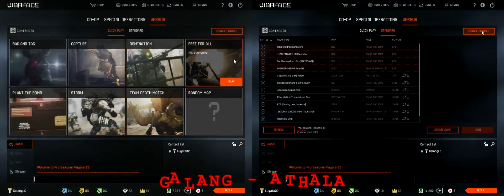GAK KUAT NAHAN DAH!! - Warface (SPLIT SCREEN)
Maaf buat masalah suara soalnya mic nya baru ada satu hehe :3 dan ada suara mamsky juga :v tapi untuk video - video berikutnya kita bakal tingkatin konten videonya biar lebih interesting and more amazing.